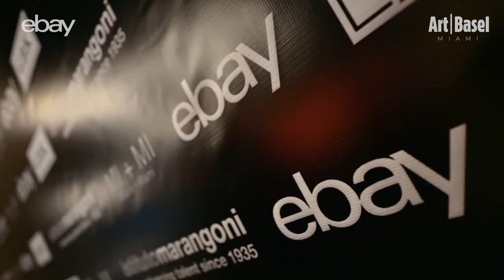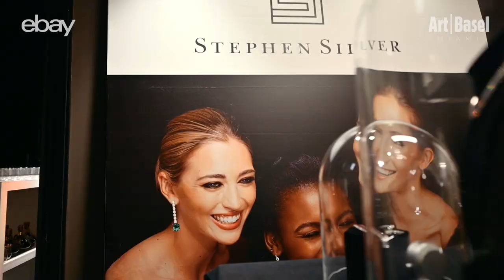eBay Luxury Miami Art Basel 2021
eBay’s presence at Art Basel 2021 brings the best of luxury from the platform to the heart of the Miami design district, showcasing
the marketplace’s unrivaled inventory through an intersection of art and luxury.